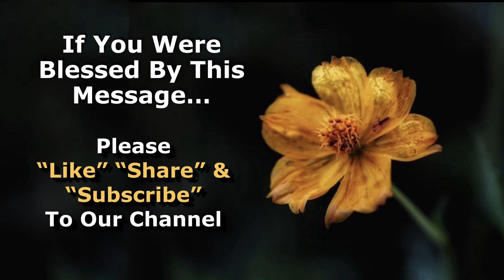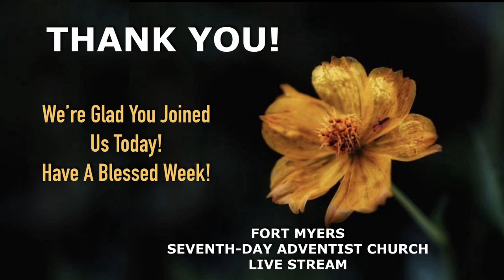2021 Aug 7 - Total Surrender - Elder Jeff Perry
Total Surrender - Elder Jeff Perry - Aug 7, 2021